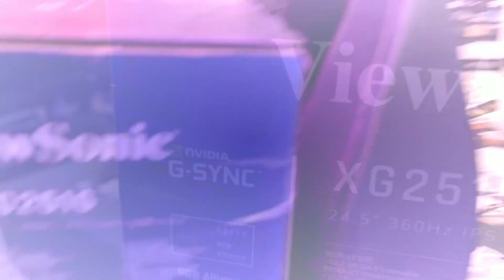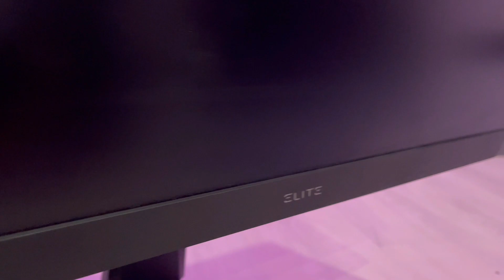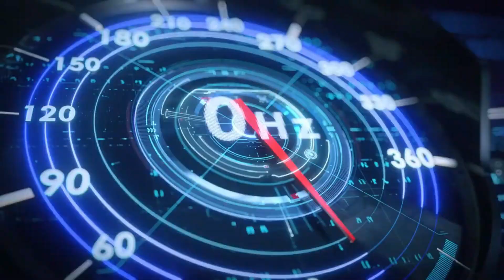GTA 5 RP 🔥😲 دفعت مليون وأكثر على العجلة 😭 | أول شخص فالسيرفر يصير معه كذا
رابط موقع الشاشة

لطلب الشاشة

• • •「رابط تحميل لانشر قراند علشان تدخل معانا وتساعدنا في الجوائز」• • •

إذا انت هنا لاتنسى الإشتراك ياحلو وتفعيل الجرس

علامات لجلب المتابعين لاتهتم لها ياحبي